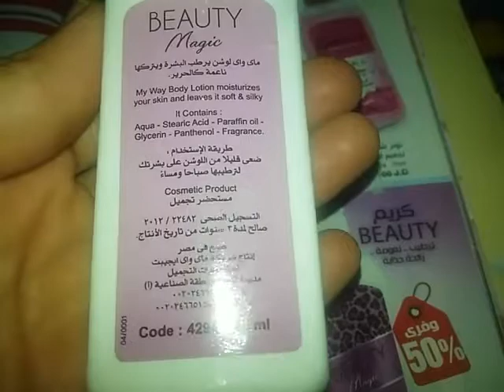كريم بيوتي ماجيك من شركة My Way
شركة ماي واي مصر الاردن المغرب العربي المملكه العربيه السعوديه
Beauty Magic Cream
كريم بيوتي ماجيك للجسم

الوصف

كريم بيوتى للجسم تنعيم وترطيب

الفوائد

ملمس ناعم حريري لبشرة الجسم، فينتشر بسرعة على البشرة ويمتص بسرعة دون أن يترك البشرة دهنية أو زيتية